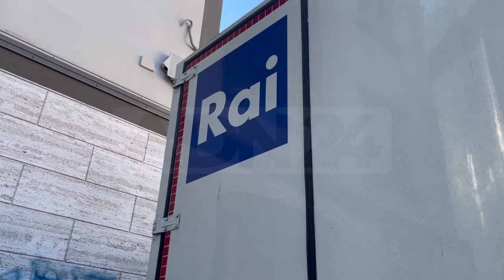Crotone | Il grande palco di capodanno con Amadeus prende forma